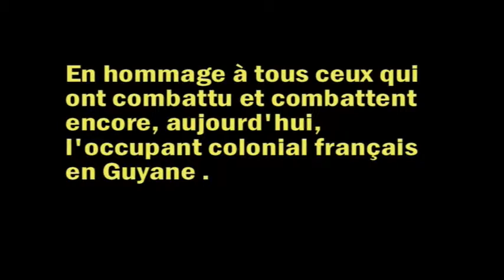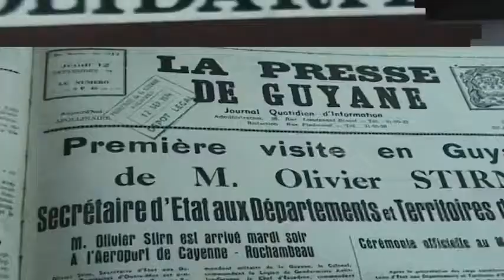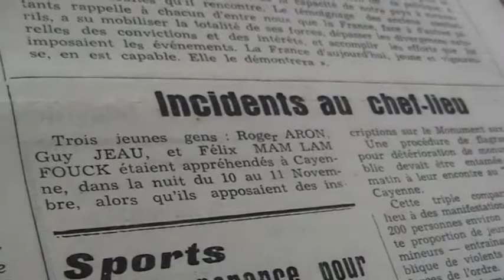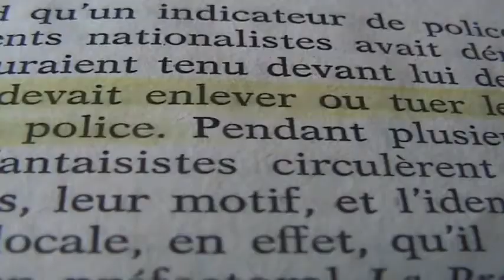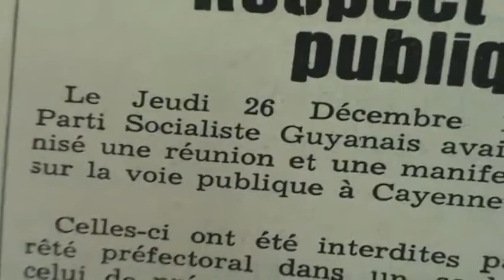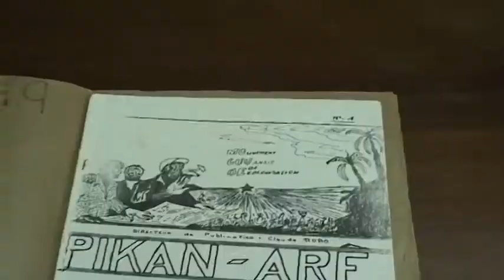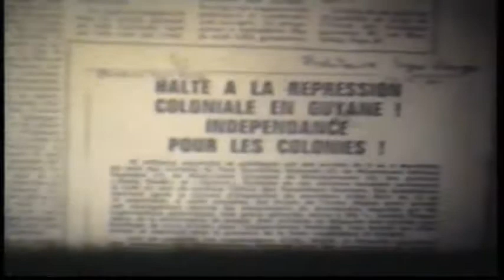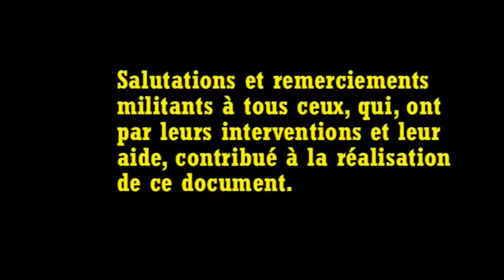Mémoire(s) de Guyane : Union des Travailleurs Guyane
Ce film réalisé par Alain Michel, documentaire rare, permet de rassembler témoignages et documents d'archives du mouvement sociale qui traversa la Guyane en 1974. Ce film retrace le bras de fer entre les syndicalistes de l'UTG et de leurs sympathisants et l’État, au travers l'affaire dite du "complot de Noël". Ces mémoires donnent une autre lecture du mouvement social actuel en Guyane, "Nou gon ke sa" et "Pou Lagwiyann Décollé".